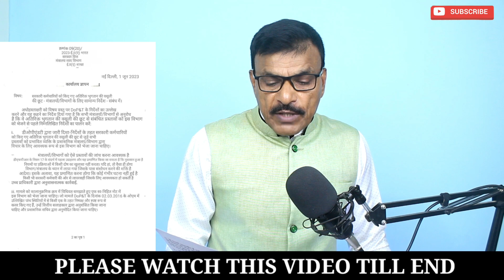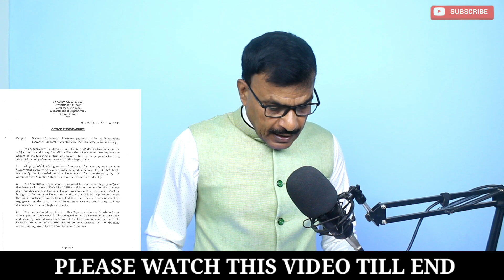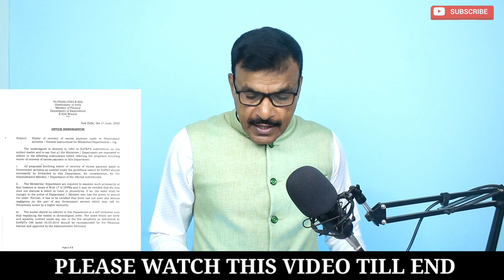Equal MSP पर जवाब जवानों के साथ बड़ी घटना, JCOs/जवानों की पैसे में नहीं होगी कटौती,OM जारी!!news